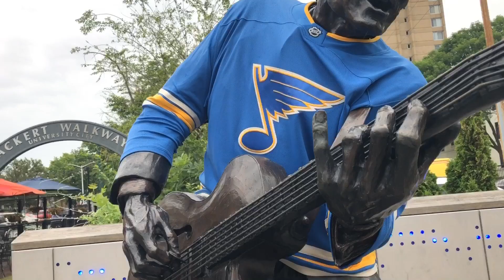165/365- St Louis Blues and Chuck Berry- 365 days Mee&Jey